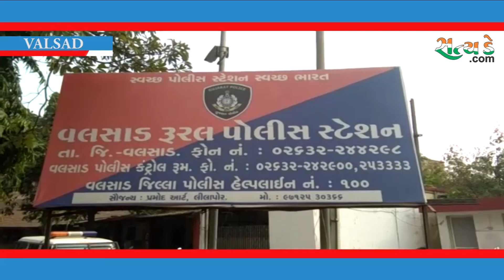વલસાડ સેગવા હટવાડામાં ઘરેણા ચોરતી મહિલા ગેંગને રૂરલ પોલીસે પકડી પાડી,જૂઓ વૂીડિયો